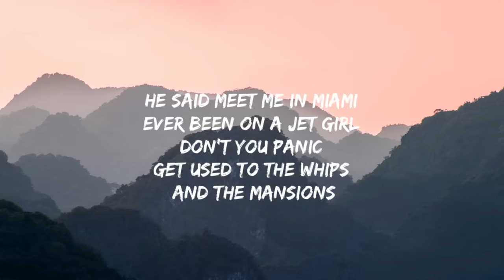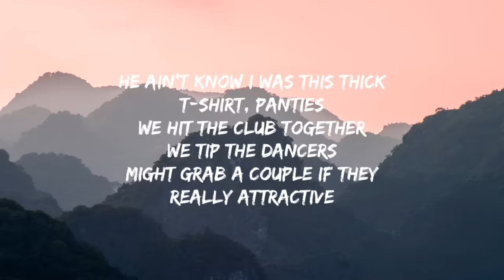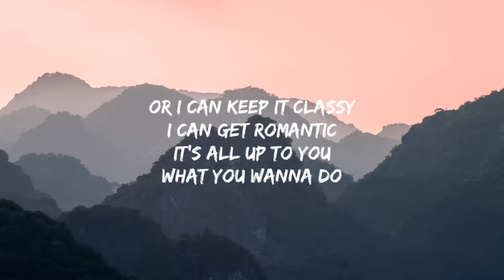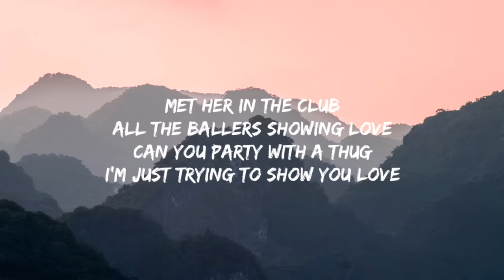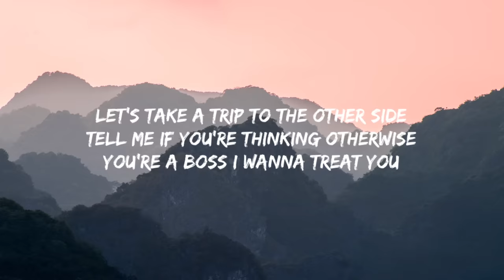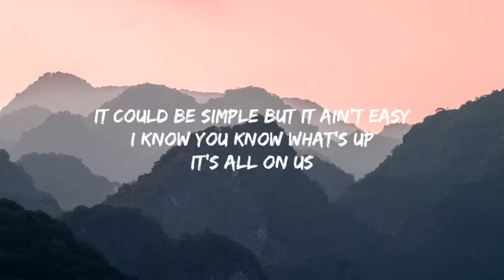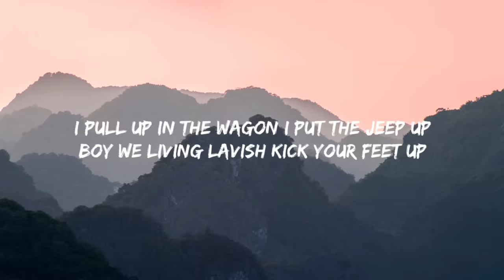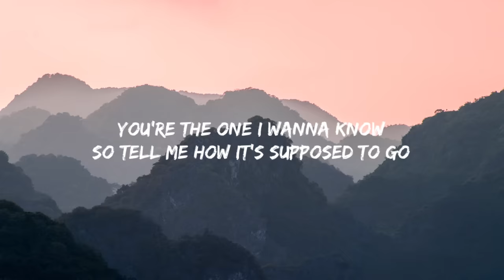Jacquees & Dej Loaf - At The Club (Lyrics / Lyric Video)